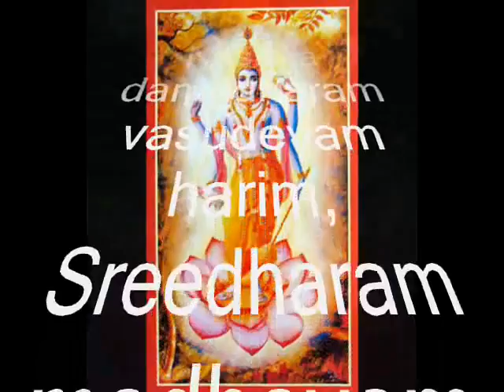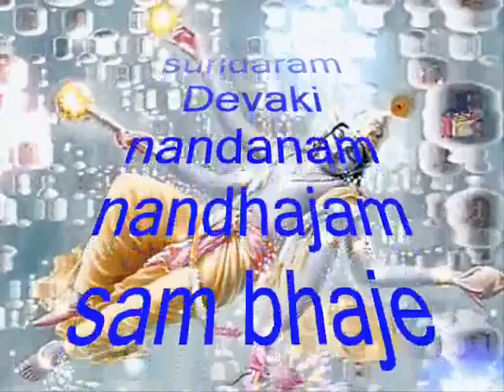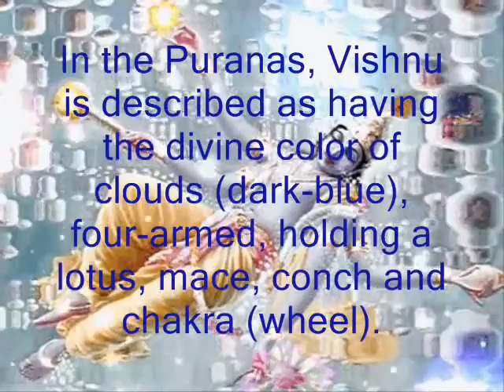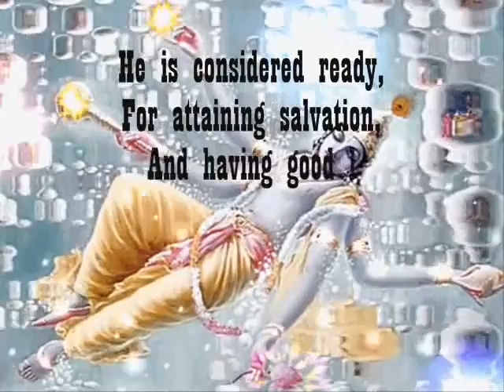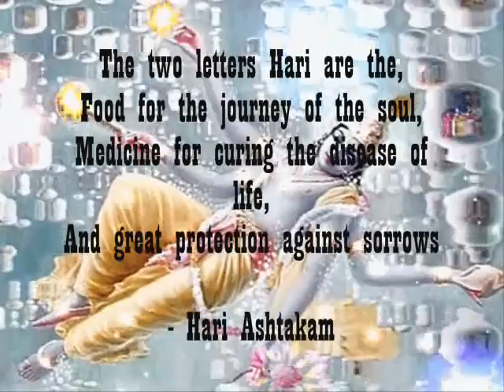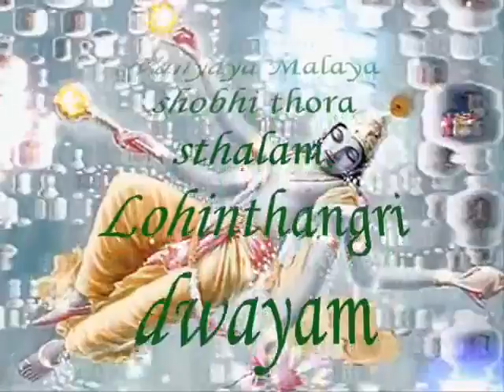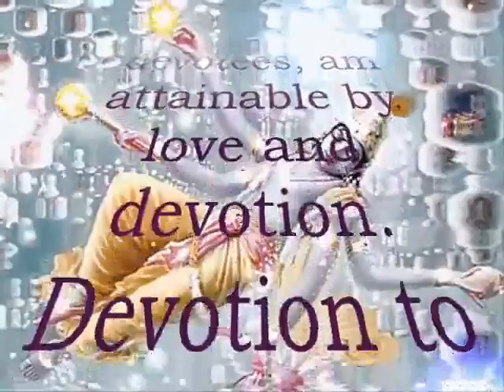Achyuta Ashtakam Awesome Must Listen From Holy Chants